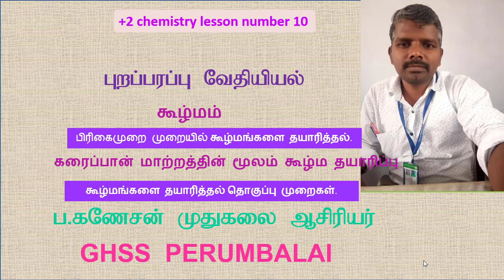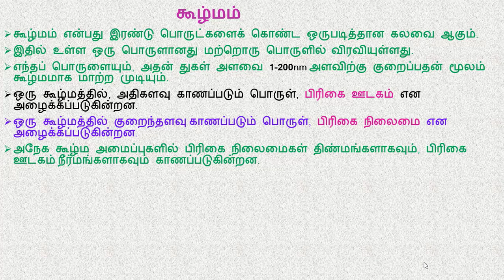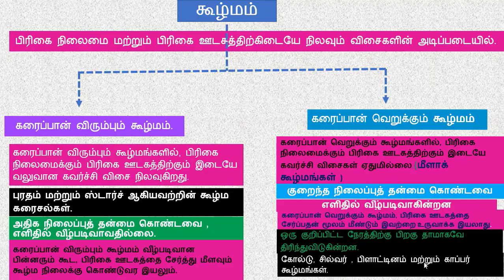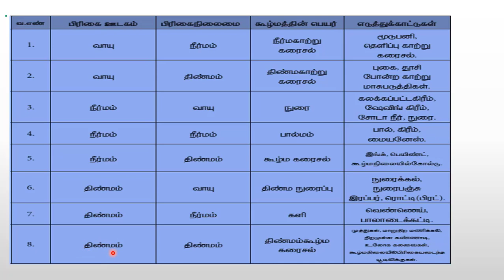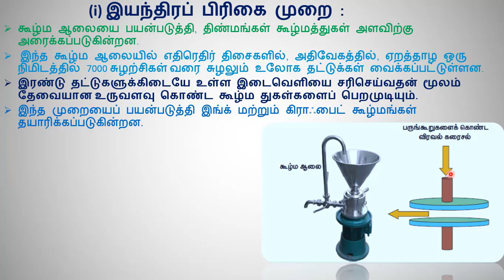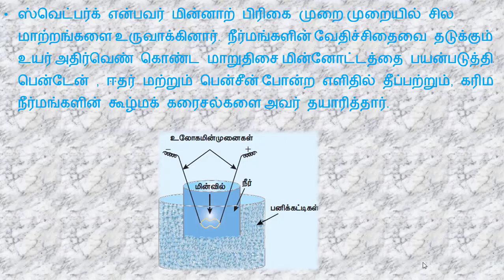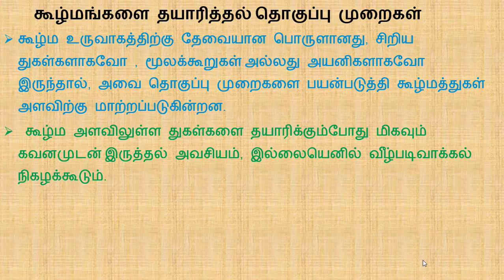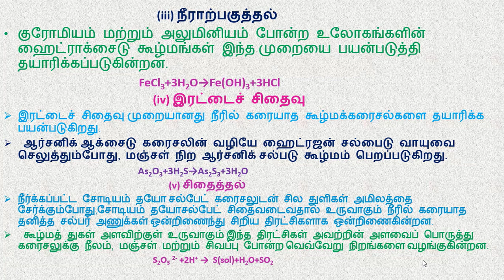கூழ்மங்கள் & கூழ்மங்களின் தயாரிக்கும் பிரிகை மற்றும் தொகுப்புமுறை.